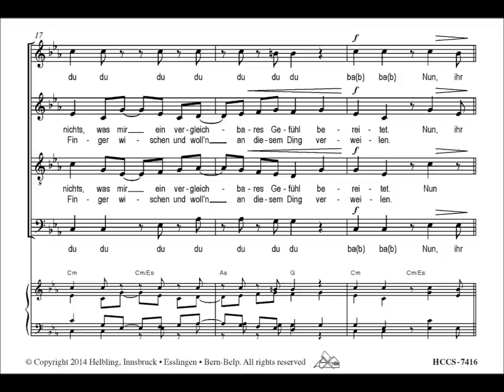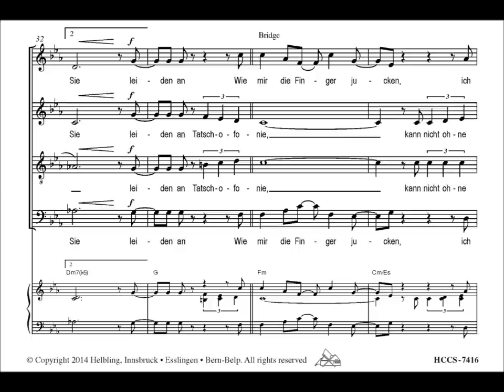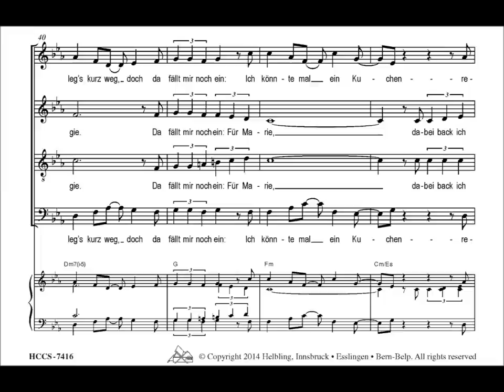Oliver Gies - Tatschofonie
In diesem popularen Chorstück thematisiert Oliver Gies die allzeitliche Online-Präsenz der Handy-Generation und stellt humorvoll-pointiert die Diagnose: „Tatschofonie". Ein ausgesprochen origineller Chorhit, der zu einer kabarettistischen Performance einlädt!
Erschienen in der Serie HCCS - Helbling Choral Concert Series.